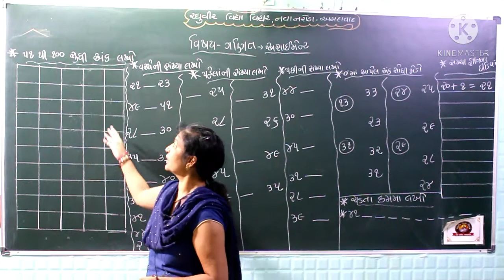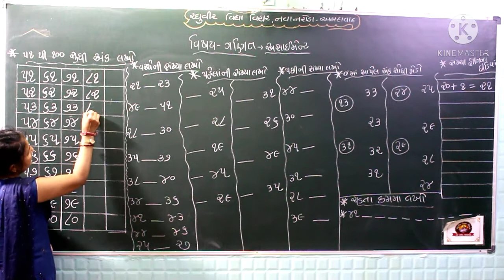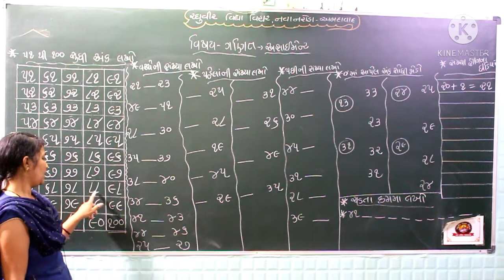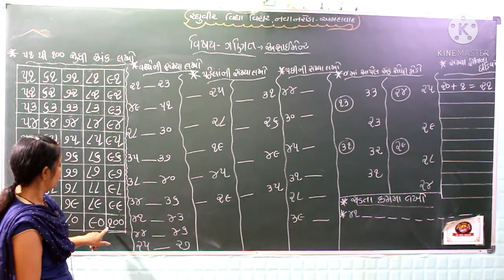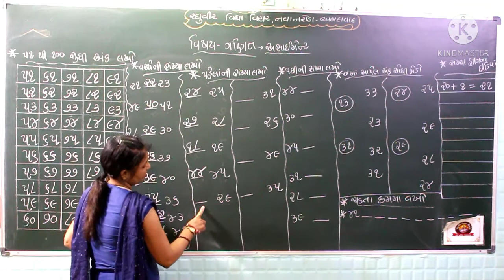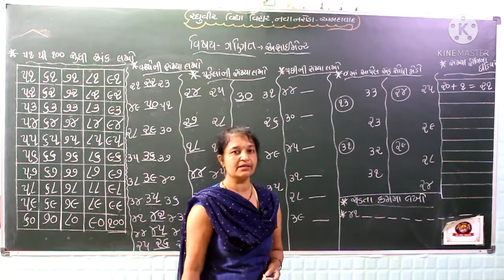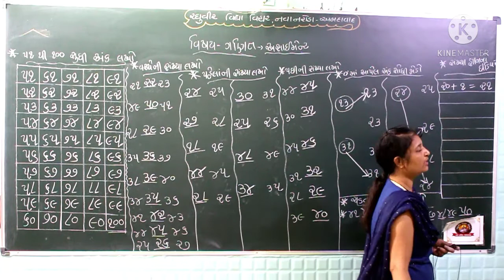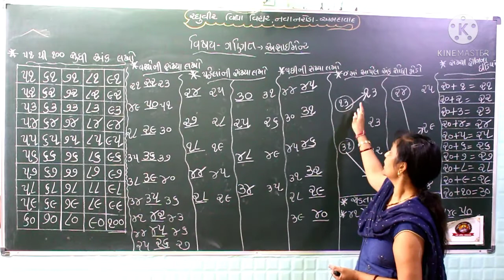જુનીયર કે જી ગણિત ઍસાઈમેન્ટ